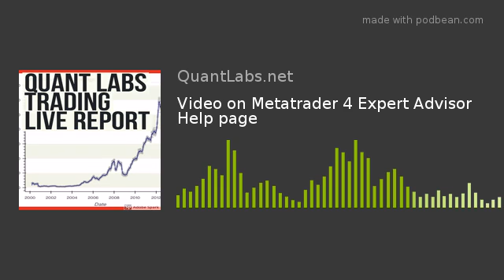Video on Metatrader 4 Expert Advisor Help page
Metatrader 4 Expert Advisor Help page summary page for the Quant Analytics service